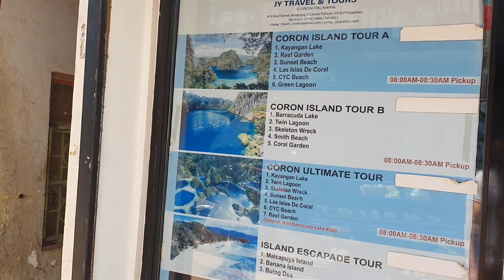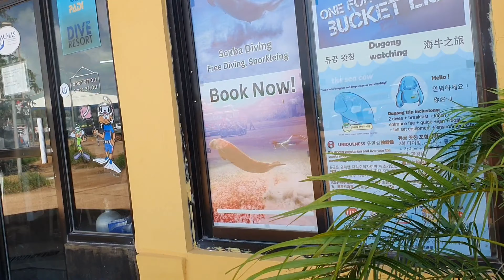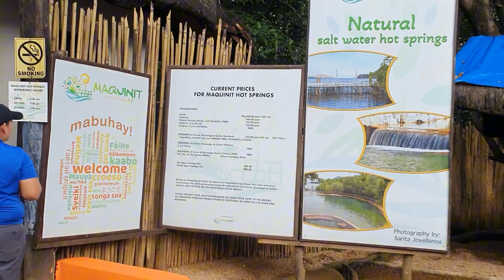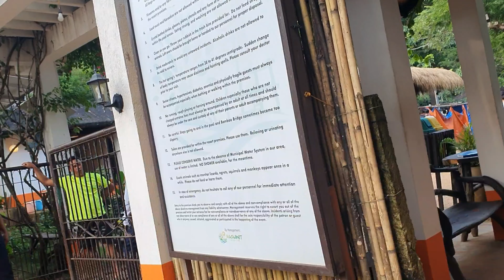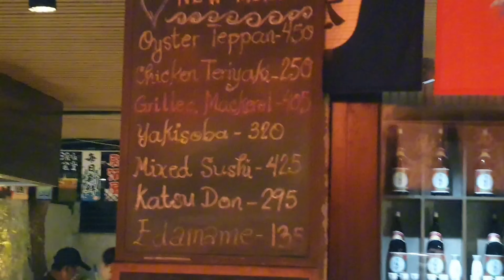DAY 6 I A DAY IN CORON - LAND TOUR -DIY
DAY 6 I A DAY IN CO RON - LAND TOUR -DIY